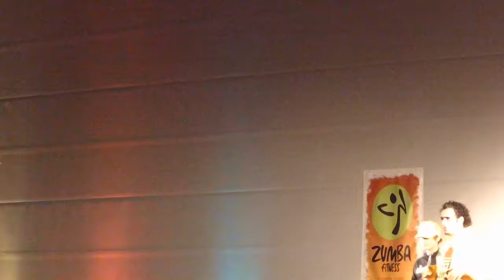zumba Experience: Selectabeats: 2 Famous Schudden